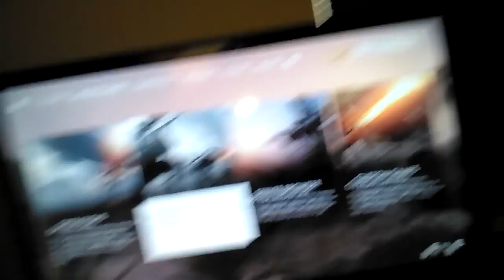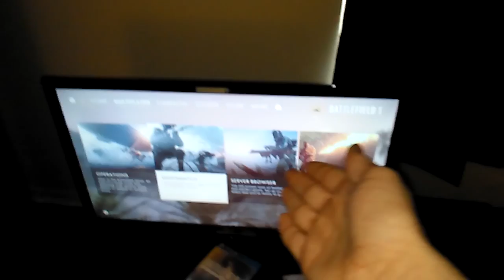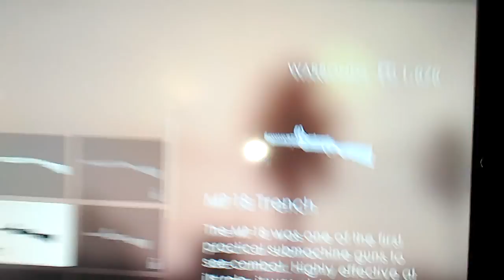My new set up part 1